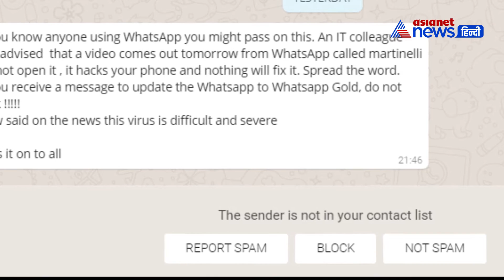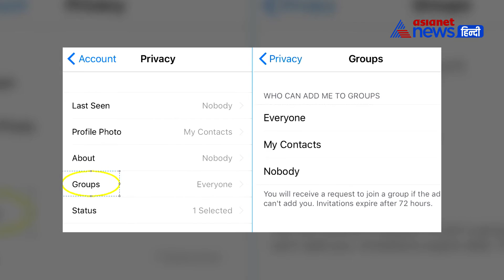व्हाट्सऐप लेकर आया नया फीचर, तुरंत अपडेट करें ऐप...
व्हाट्सएप नया फीचर लेकर आया है। इस फीचर का इस्तेमाल आप एप को अपडेट करने के बाद कर सकते हैं। इनके बार में कई लोगों को जानकारी नहीं है। आप व्हाट्सऐप फिंगरप्रिंट अनलॉक फीचर का इस्तेमाल कर सकते हैं। इसके अलावा अब ग्रुप में आपको ऐड करने से पहले लोगों को अनुमति लेनी पड़ेगी। व्हाट्सऐप पर डाले गए स्टेटस को फेसबुक पर भी अब शेयर किया जा सकता है। व्हाट्सऐप ने ऐसे कई और अपडेट्स भी ऐड किए हैं, जो इसे और ज्यादा यूजर फ्रेंडली बना रहे रहे हैं।